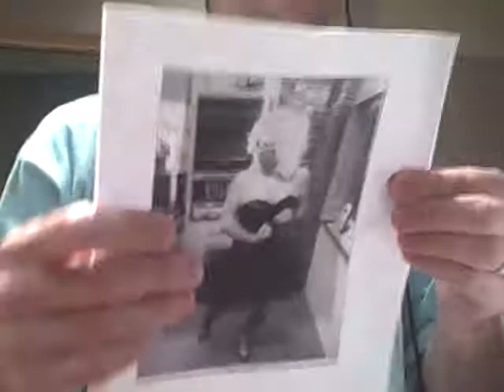K105 Idol Dan Punks Dude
Dan, Dude and Lori Mae visit Sweetwater Sound as Dan has some surprises for his performance of Dude Looks Like a Lady.